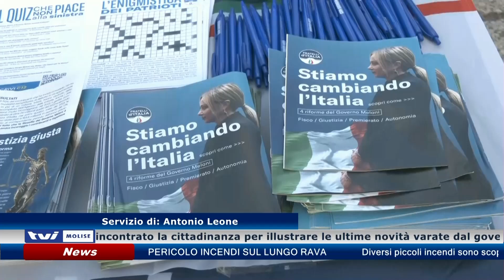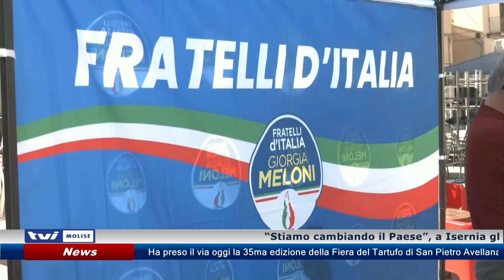“𝗦𝗧𝗜𝗔𝗠𝗢 𝗖𝗔𝗠𝗕𝗜𝗔𝗡𝗗𝗢 𝗟’𝗜𝗧𝗔𝗟𝗜𝗔”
“Stiamo cambiando il Paese”, a Isernia gli esponenti di Fratelli d’Italia hanno incontrato la cittadinanza per illustrare le ultime novità varate dal governo Meloni